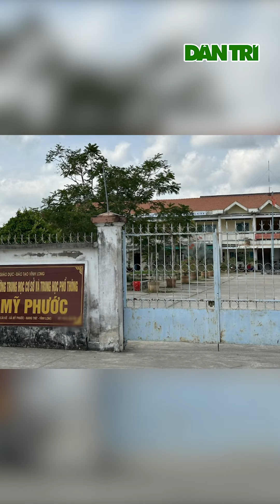Vụ nữ sinh tố thầy giáo sàm sỡ khi đến nhà lấy đề thi: Nhiều lần nhập khống điểm